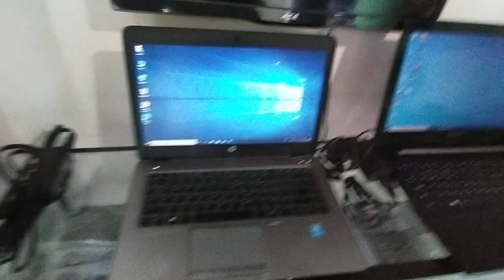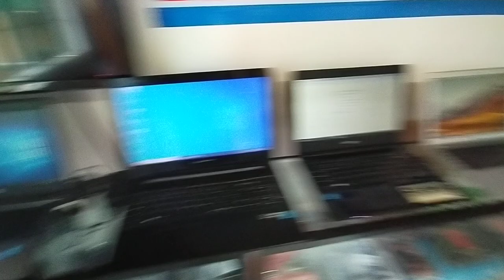Visit my repair shop, @ Cabaguio ave.,davao city Available po tayu sa laptop parts.